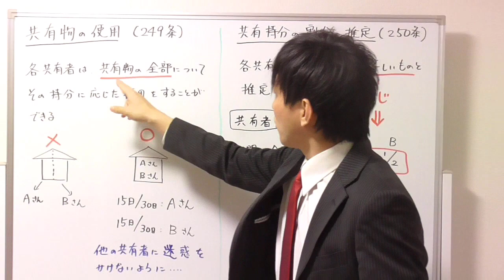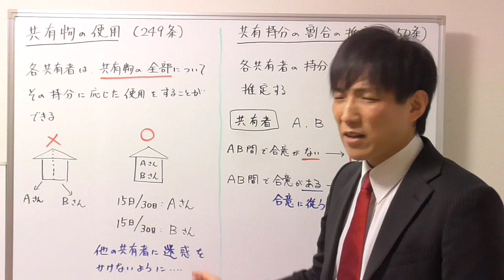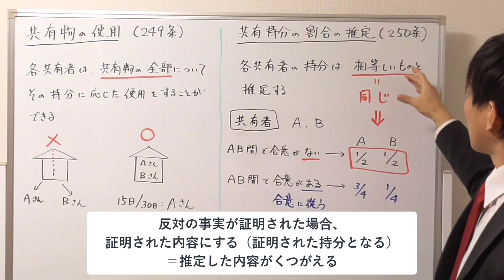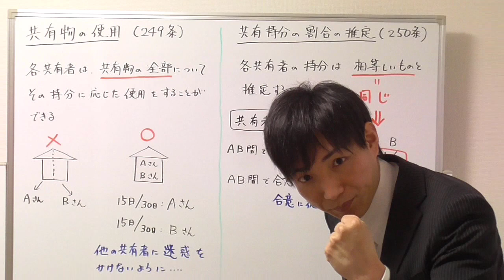【宅建】共有物の全部について持分の応じた使用とは？